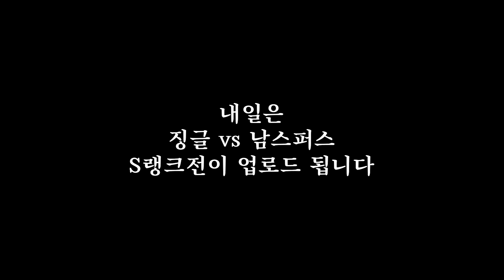말 한마디로 천냥 빚 갚는다고 했나요?